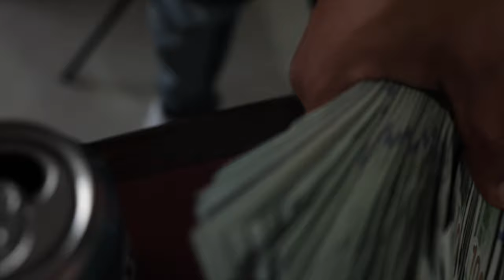Dozed Off - Daytona Jit (Official Video) Shot. By The Reel Hustle